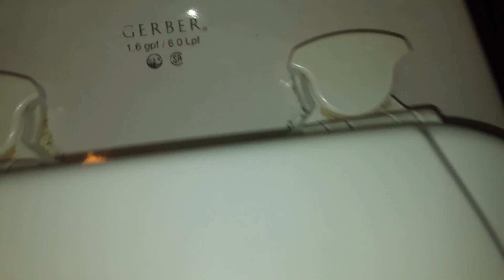#441: COME ONE NOW REALLY?! THE 1940 CRANE TROY WAS REPLACED!!! 😭😭😭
How sad!! This is terrible this toilet should be blasted with a nuclear bomb! So long 1940 crane troy 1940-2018. And feel like to DISLIKE and comment.